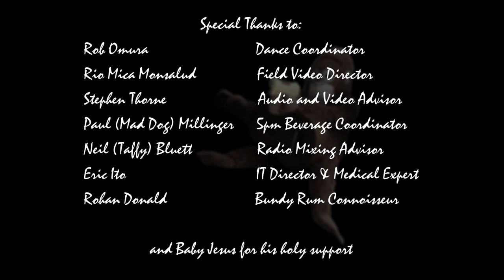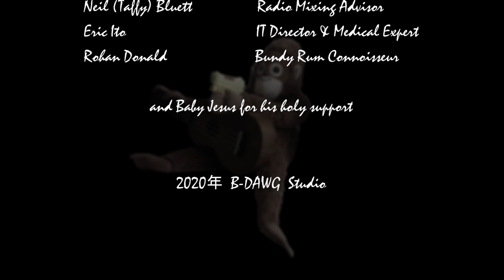Doin' It For The Kids - Michael James Cocks - B-Dawg Studio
Music Credits

Produced by:
Mike Cocks & Blair Dinsdale

Written and Performed by:
Mike Cocks AKA Michael James

Recording, Mixing, and Mastering by:
Blair Dinsdale

Movie Produced by:
Blair Dinsdale

Special Thanks to:
Rob Omura                              Dance Coordinator
Rio Mica Monsalud                Field Video Director
Stephen Thorne                      Audio and Video Advisor
Paul (Mad Dog) Millinger      5pm Beverage Coordinator
Neil (Taffy) Bluett                   Radio Mixing Advisor
Eric Ito                                      IT Director & Medical Expert
Rohan Donald                         Bundy Rum Connoisseur

and Baby Jesus for his holy support

To hear the original stuff from Michael James Cocks 2002 era

2020年  B-DAWG Studio